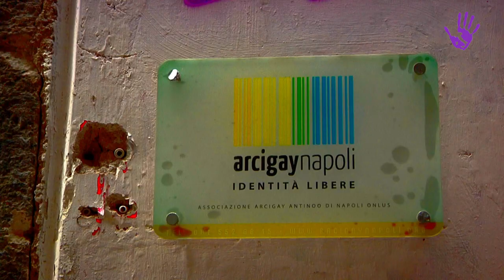Carmen Ferrara: indaghiamo i mille volti dell’identità di genere, prima parte – Amore Che Cambia 20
Il nostro viaggio nell’Amore (e nel Sesso) che Cambia si arricchisce del contributo di Carmen Ferrara, giovane ricercatrice universitaria napoletana e attivista per i diritti delle persone LGBTQIA+. La sua identità di genere è non binaria: non si riconosce nei soli valori maschili e femminili. Per aiutare a sviluppare consapevolezza su queste tematiche, Carmen partecipa a una ricerca sulla sessualità e l'affettività delle giovani persone trans e gender non conforming, condotto da ricercatrici e ricercatori transgender in collaborazione con l’Università Federico II di Napoli. Scopriamo insieme a lei i primi risultati di questo lavoro.

Scritto da: PAOLO CIGNINI
Intervista di: DANIELA BARTOLINI E PAOLO CIGNINI
Video realizzato da: PAOLO CIGNINI